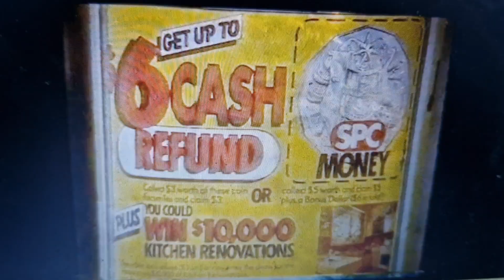SPC 1985 Ad